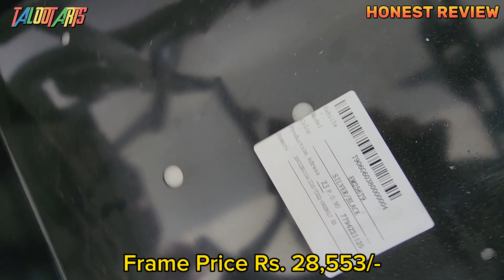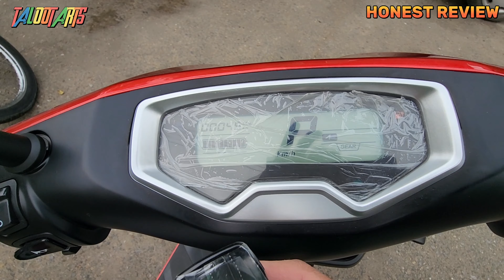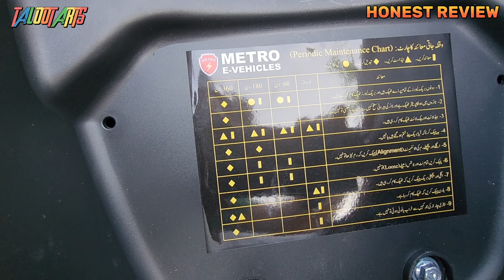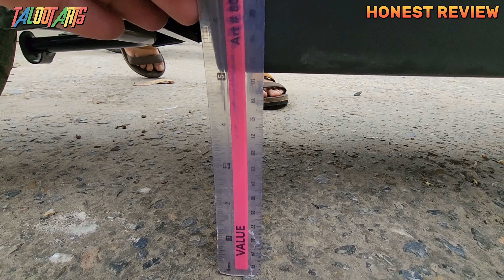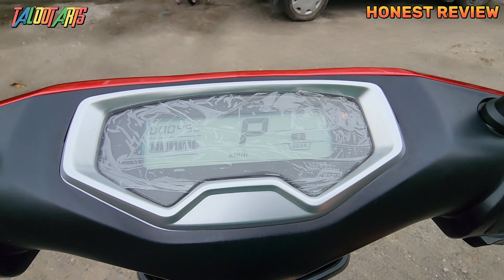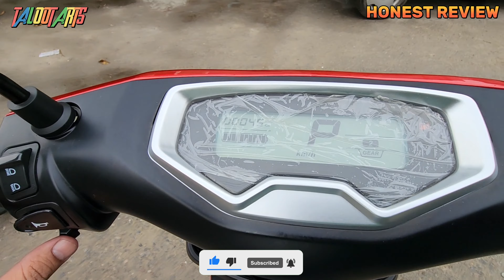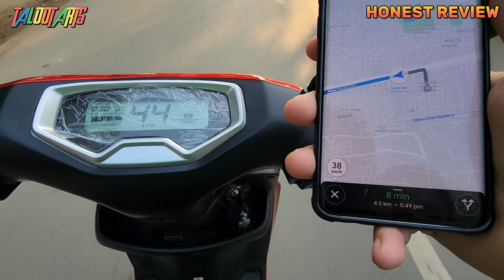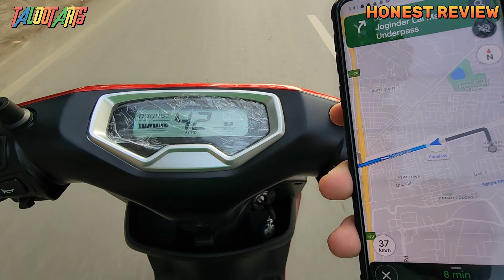Metro T9 Electric Scooter Detailed Review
Only Text or Voice Note | No Calls Please